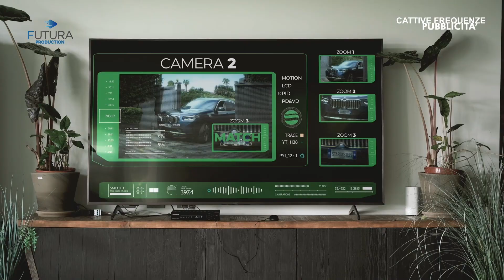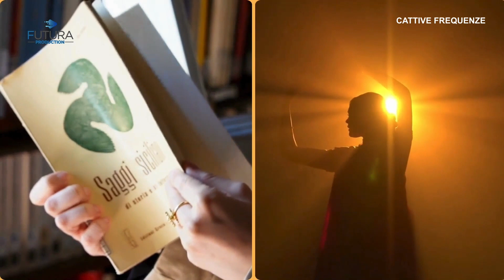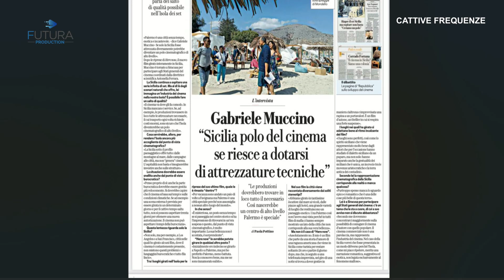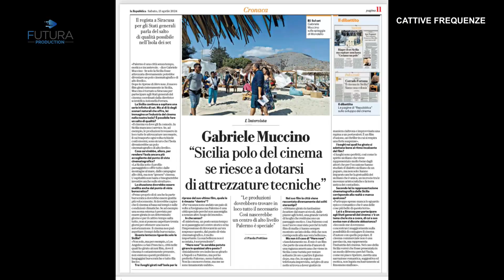CATTIVE FREQUENZE PT 73 - con Francesco Bianco, Gino Astorina e Walter Fichera